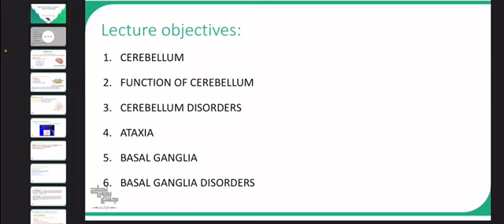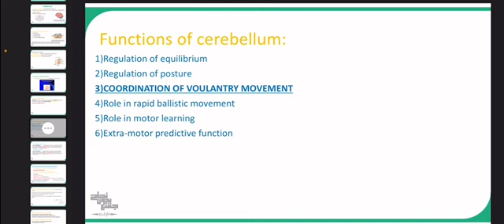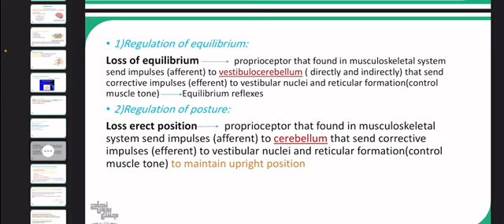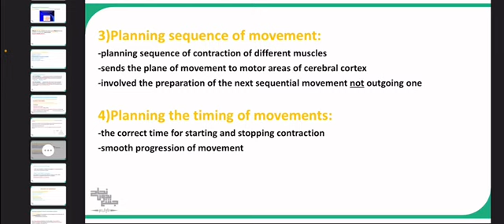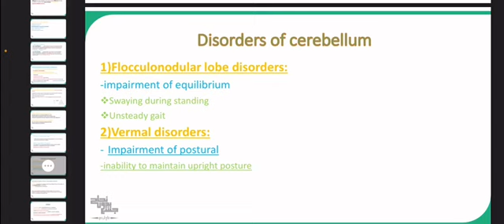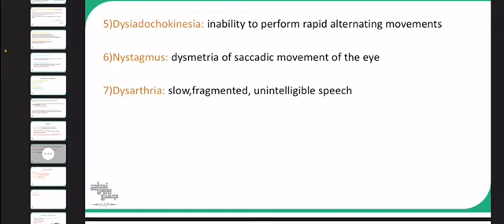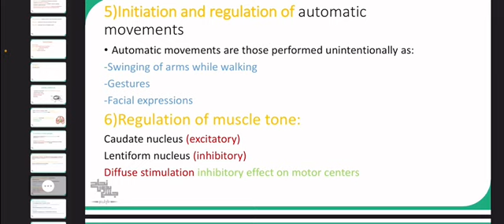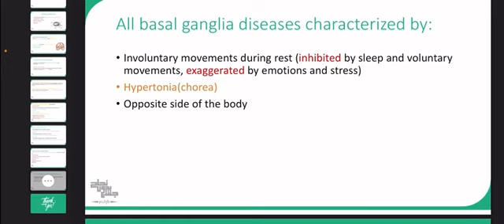Motor nervous system (cerebellum and basal ganglia), Physiology 3 ,Lec 9